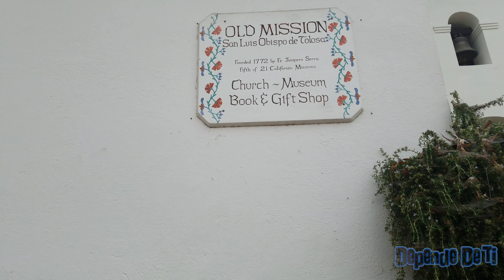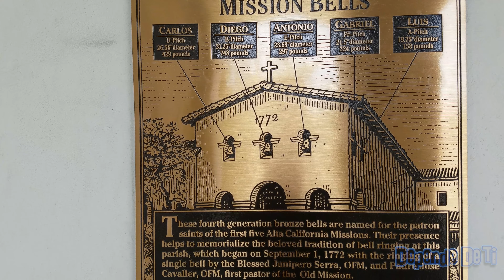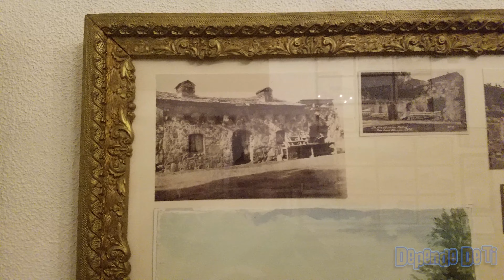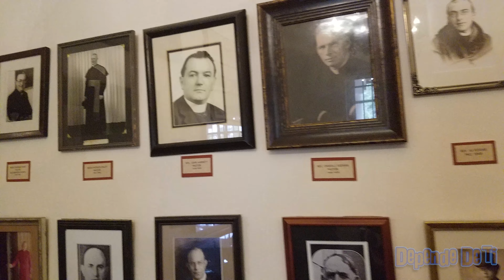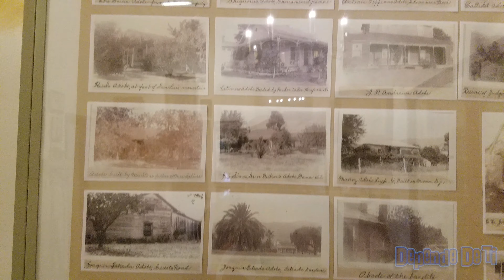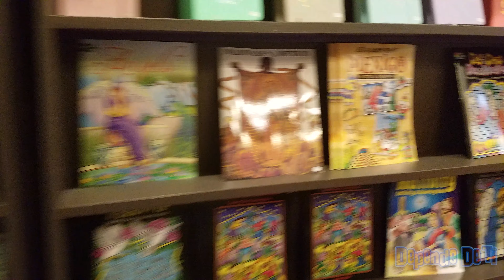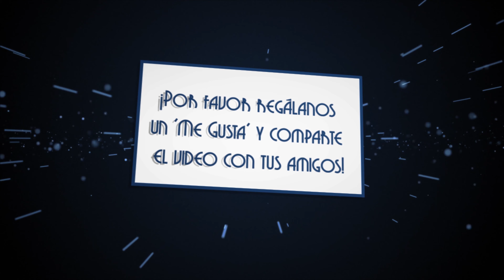83. San Luis Obispo de Tolosa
EL SIGUIENTE VIDEO NO ESTÁ DESTINADO A MENORES DE 13 AÑOS.

De acuerdo con la Ley de protección de privacidad en línea para niños (COPPA) DEBES PEDIR PERMISO a tus padres para visualizar este video, o abre la aplicación de YouTube Kids para contenido más apropiado a tu edad.

THE FOLLOWING VIDEO IS NOT INTENDED FOR CHILDREN UNDER 13 YEARS OF AGE.
In accordance with the Children's Online Privacy Protection Act (COPPA), YOU MUST ASK a parent for permission to view this video, or open the YouTube Kids app for more appropriate content.

¡Hoy te muestro otra de las Misiones de California! Visitaremos el convento y el jardín principal, aprenderemos un poco sobre su historia y el porqué de su edificación.

También hablaremos sobre las diferencias entre esta Misión y otras en la región. ¡Míralo en 4K!

Música utilizada en el vlog: Andres Digital – Que Calor en La Ciudad (Andres Digital Remix)